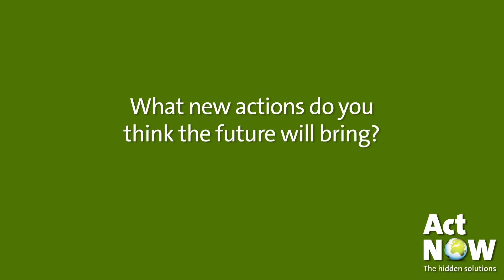Connie Hedegaard - Act NOW at Rio+20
At the UN Rio+20 conference we were honoured to have the European Commissioner for Climate Action, Connie Hedegaard as one of the main speakers at the Act NOW Executive Meeting. Her continuous push for increasing sustainable development shows how absolutely passionate she is about making a positive difference.

After the event Connie Hedegaard took time to talk about sustainable innovation and the possible implications on the future market. "Those that can deliver the smartest solutions, the most efficient solutions, they are also best suited at the world market."

This was the first interview film and we have five more coming up with our speakers sharing their unique thoughts and perspectives. Many thanks to Connie Hedegaard for her inspiring insights and her continuous work to implement sustainable solutions.